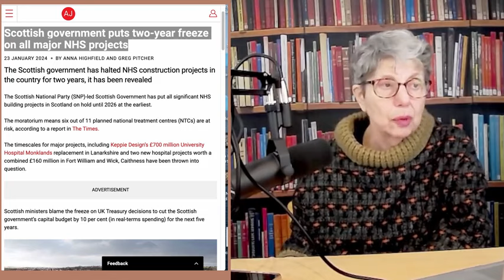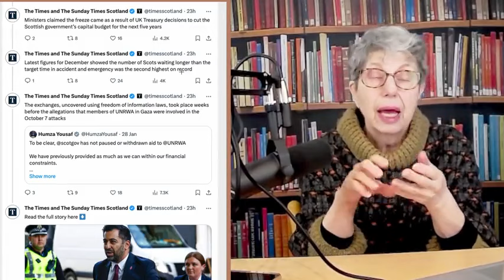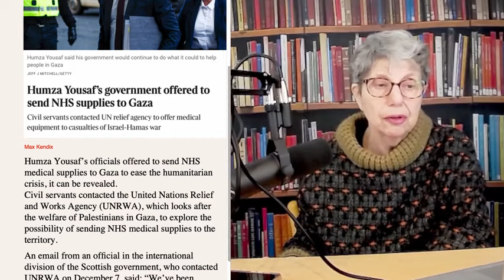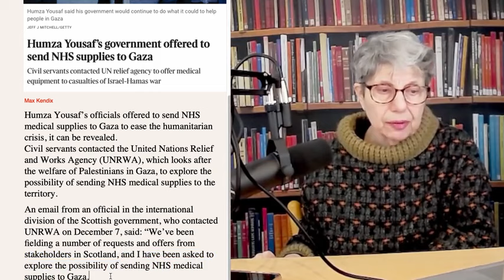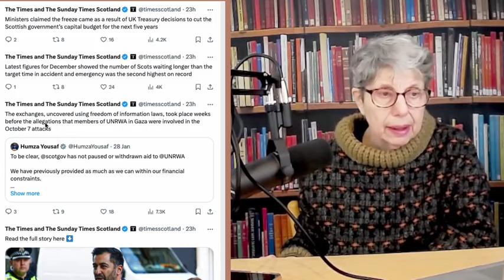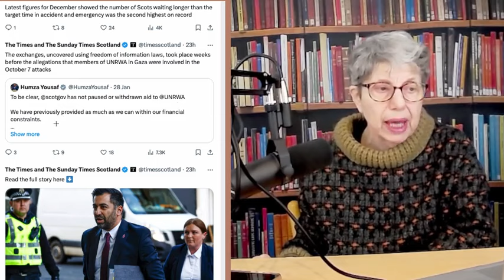Scottish Medical Care? You might need to go to Gaza to get it